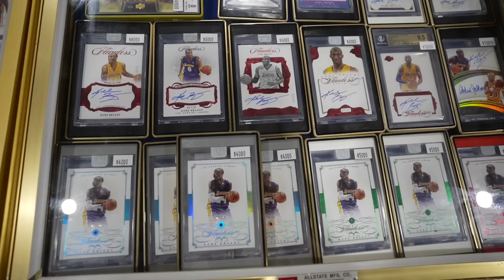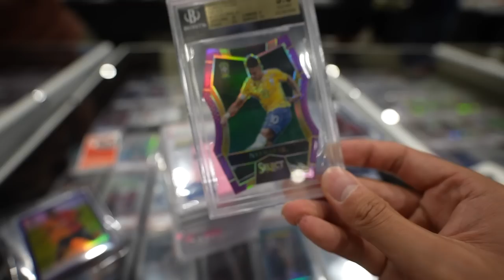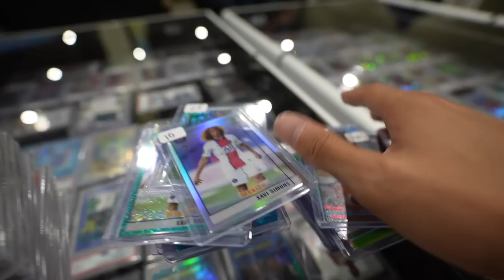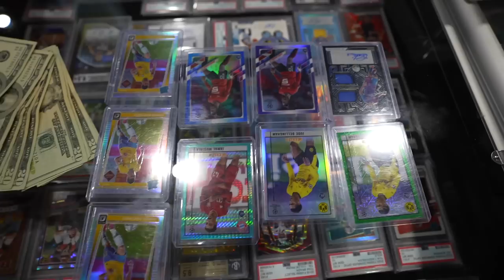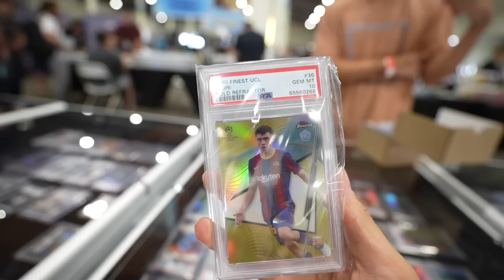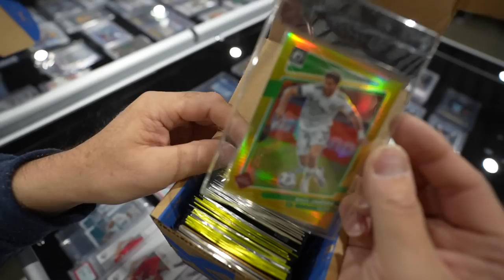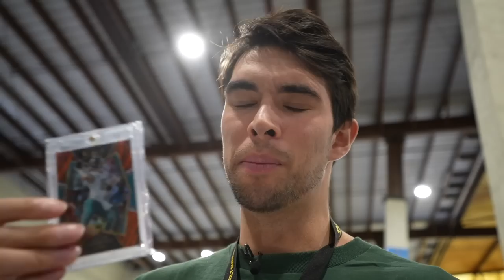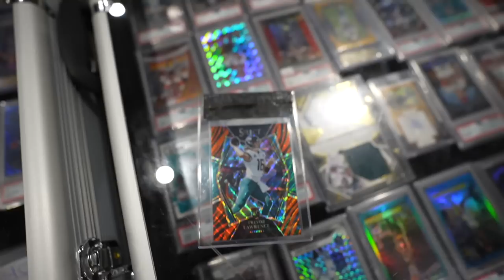My RISKIEST Sports Card Pickup Ever (Del Mar Card Show Vlog)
Hi Guys! Today I'm back with another card show vlog from the Del Mar card show. It was an interesting weekend with some ups and downs, but I had a good time. I picked up some basketball cards, soccer cards and football cards.

💰 Free $25 Credit with ALT sign up + Any Deposit